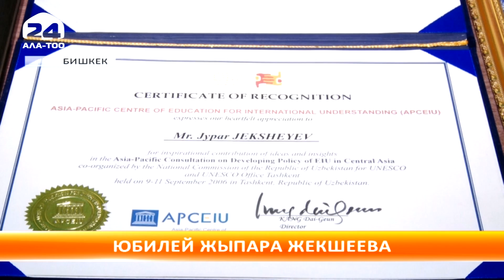Общественному деятелю Жыпару Жекшееву исполнилось 70 лет